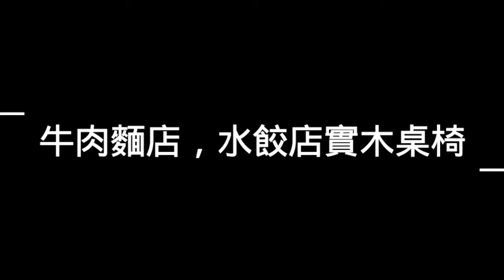【掌櫃吃喝筆記-北市(信義)松仁路張吳記牛肉麵=小廚師的小廚房+小麵館+小夢想】●紅燒牛肉麵/半筋半肉麵□AR681(AR643.AR682)古典實木餐桌□AR655古典實木圓高椅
【自然傢俱坊/goodhope888-吃吃喝喝.走馬看花】
GOODHOPE888◎專為餐飲/食堂/小吃/民宿/咖啡業者,提供(戶外/休閒/營業)桌椅陽傘.
百貨美食街,流動攤販餐車,盒餐飯盒便當,蔬食素食,100元熱炒,客家風味美食,傳統小吃夜市,文創園區茶食,老宅舊舍輕食,
庭園風味食坊,老街懷舊美餚,社區養護會館,機關學校團膳,露天休閒咖啡,景觀樂園餐廳,時尚深夜食堂,甜品冰品,茶食,市集美食,
鍋物,炸物,燒烤,中西早餐,日式定食,居酒屋,割烹酒場,石鍋拌飯,韓式炸雞,泡菜鍋,部隊鍋,義大利麵,啤酒吧,蛋糕烘焙,手搖茶飲,拉麵,
北方麵食,炒燴飯麵,碗粿,油飯.米糕,肉粽,肉圓,關東煮,蚵仔煎,海(鮮)產快炒,鵝肉專賣,鴨肉羹,雞肉飯,鵝肉麵,鴨肉飯,羊肉爐,魷魚羹,肉粥,自助簡餐速食,
拉麵,乾麵,牛肉麵,刀削麵,排骨酥湯,肉羹,麻辣鴨血臭豆腐,藥膳養生食補,丼飯,蛋包飯,早午餐,廣式燒臘飲茶,湯包.排骨酥.麻辣臭豆腐.麻辣鴨血.
私房菜,功夫菜,無菜單料理,豬腳麵線,排骨飯,雞腿飯,蝦捲飯,焢肉飯,滷肉飯,炒飯燴飯,四神湯,當歸鴨,麻油雞,養生藥膳.涼麵.